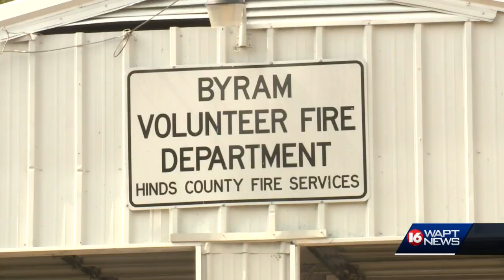Statewide burn ban in effect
The governor issued a statewide burn ban because of drought like conditions across the state.